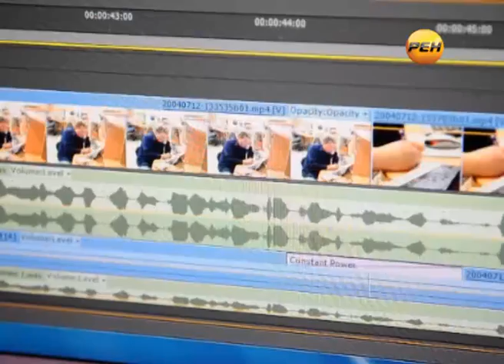Цветик-семицветик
Царство цвета и цветов!

Яркие сальвии, крупнолистные диффенбахии, нежные глоксинии. Всю эту красоту можно будет увидеть в Йошкар-Оле. Завтра в ДК им. XXX-летия Победы откроется ежегодная городская выставка  «Мир цветов». Ее постоянные участники -- школы и садики города. И главное условие для них - представленные букеты или композиции обязательно должны быть сделаны руками детей или педагогов.